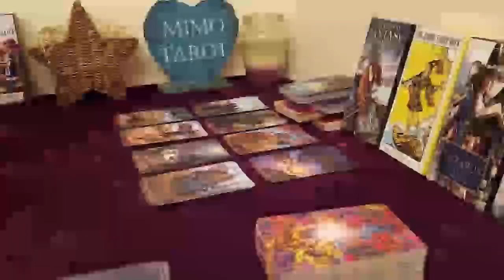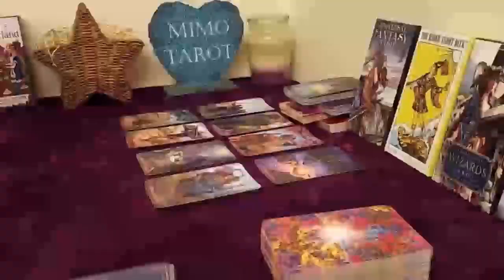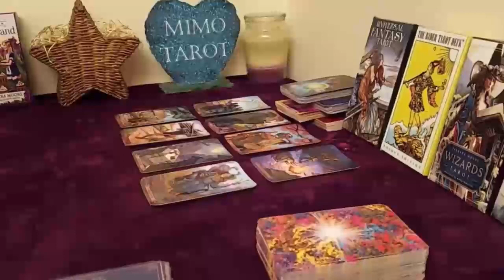aquarius tarot love reading your sugar daddy has arrived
Aquarius
Aquarius today
Aquarius MAY